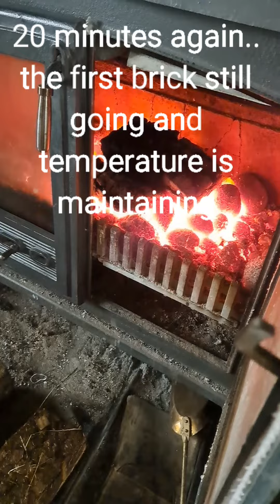Horse Poo fire bricks test .. Success 👍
made these horse poop fure bricks for a bit of a giggle, but its worked really well. I'm still working on the correct ratio's, but over all I am pleased.
They last an hour or so, and give off a slow heat. Great for keeping the fire ticking over during the day.

Tips: NO raw hay. just pure poop.
maybe add a touch of soaked newspaper. I have changed to cardboard bedding, so I threw a handful of that in.

lastly.. water! plenty of water to mash it all up. Make sure there are no obvious nuggets.